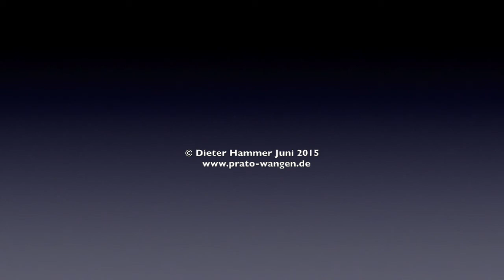2015 Prato Wangen - Jubiläumsfußballturnier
An den Feierlichkeiten zum 1200-Jahr-Jubiläum der Stadt Wangen im Allgäu beteiligen sich die Fußballvereine mit einem besonderen Turnier.
Erstmals organisiert die Jugendkooperation FC Wangen/ ASV Wangen gemeinsam ein C-Junioren-Feldturnier mit Mannschaften aus der Partnerstadt Prato und aus St. Gallen. Ein Club aus der Stadt in der Schweiz ist deshalb mit dabei, weil Wangen in einer Urkunde erstmals erwähnt wurde, in der ein Mann das Gebiet von „Wangun“ 815 an das Kloster St. Gallen schenkte. Das Turnier geht am Samstag, 13. Juni, im Allgäustadion in Wangen über die Bühne. Beginn ist um 9.30 Uhr, Ende gegen 17 Uhr.

Mannschaften aus Prato, aus St.Gallen der FC St. Otmar sowie die fußballspielenden Vereine aus Wangen, also der SV Haslach, SV Deuchelried, SV Neuravensburg und der FC Wangen mit zwei Teams werden den Sieger unter sich ausmachen.

Gespielt wird zunächst in zwei Gruppen, wobei ein Spiel jeweils 20 Minuten dauert. Am Nachmittag ab 14.15 Uhr wird das erste Halbfinale ausgetragen. Das Endspiel wird um 16.10 Uhr angepfiffen. Direkt im Anschluss gibt es die Siegerehrung. Der von der Stadt Wangen gestiftete,  spezielle 1200-Jahr-Jubiläumspokal wird auf dem Marktplatz nach Ende des Altstadtlaufs gegen 19 Uhr an die siegreiche Mannschaft überreicht.

Die Schirmherrschaft für das Turnier übernimmt Oberbürgermeister Michael Lang, bei den Vereinen sind Edgar Mink (FC Wangen) und Martin Jankowski (ASV Wangen) verantwortlich für die Organisation.